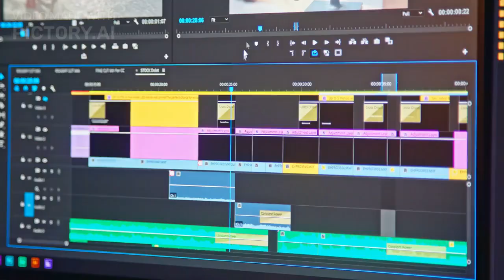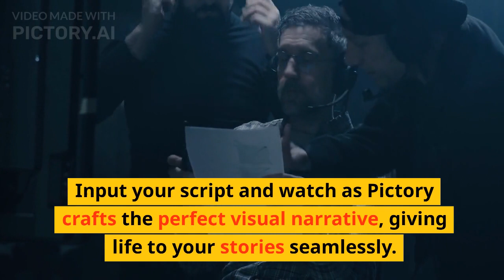Pictory Tutorial & Review - How To Use Pictory To Generate Videos With AI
Pictory video creator's review
Pictory video creators' reviews
best Pictory video creators reviews
Pictory video creator's reviews
best Pictory video creators

We've all heard the saying A picture is worth a thousand words,

but what if we combined the power of pictures... WITH words?"

Welcome to the world of PICTORY, where visuals and narratives

intertwine to create magic!"

the best Pictory video creators

Click here to try Pictory for free” or “Signup for your free Pictory trial

Pictory. For those passionate about video, and committed to delivering only the best – Pictory is your key to unlocking unmatched production potential.

1. From Script to Silver Screen: The Pictory Magic
With Pictory, transform your written words into captivating videos. No need for extended shoots or complex setups. Input your script and watch as Pictory crafts the perfect visual narrative, giving life to your stories seamlessly.

2. Pictory: Your Digital Directorial Debut
Why limit your creativity to paper? Enter Pictory – the game-changing tool that turns your scripts into breathtaking video content. Embrace a world where storytelling has no bounds, all at the click of a button.

3. Words to Waves: Crafting Video Stories with Pictory
Every script holds a universe of visuals. Pictory taps into this potential, converting your written narratives into vivid video productions. Elevate your content and let your stories shine in their best light.

4. A Cinematic Revolution with Pictory's Video Maker
Redefine video production with Pictory. From scripts to cinematic excellence, experience a seamless transition. Ideal for both budding storytellers and seasoned video producers, Pictory simplifies the journey, ensuring your message remains powerful and pristine.

5. Seamless Storytelling: The Power of Pictory
Introducing Pictory, the bridge between your imagination and video reality. Input your script, define your vision, and let Pictory handle the rest. Dive into a hassle-free video production experience, and let your stories resonate like never before.

6. Pictory: Where Scripts Find Their Voice
Unleash the visual potential of your written words with Pictory. Seamlessly evolving scripts into engaging videos, Pictory stands as the beacon for modern-day storytellers. Transform, captivate, and mesmerize, all within one platform.

And the best part? Anyone can create their own PICTORY.

All you need is a story to tell and a vision to share!

1. Streamlined Video Production with Pictory
Unlock the future of video production with Pictory! Simplify complex editing tasks, save precious time, and let your creativity soar. For professionals who crave efficiency without compromising on quality – Pictory is your video editing companion.

2. Unleash Cinematic Excellence with Pictory
Elevate your video projects with Pictory's intuitive interface and cutting-edge features. Dive into a world where video production meets unparalleled ease, giving you the freedom to craft and deliver your best work, every time.

3. Pictory: Where Vision Meets Precision
Every video tells a story. With Pictory, you can tell yours flawlessly. Experience refined editing tools that fit seamlessly into your production process, ensuring that your output resonates and captivates

Pictory Review and Demo: Create High-Quality Videos With AI Technology

In this Pictory review video, I will take you into the Pictory member’s area, show you how Pictory works and show you all of the features of Pictory.

Pictory AI Video Creator is a new way of making videos. This video will teach you what to expect from the software, how it works, and its advantages.

You can do many things with Pictory including creating videos from a script, from blog posts, transcribing already published videos (or your own uploaded videos), and creating videos from your own videos and images. In this video, I will show you how to create a video from a script.

The superior Artificial Intelligence (AI) that Pictory has put your material to work for you by automatically mining for "golden nuggets" buried deep inside the records of your Zoom, Teams, and Webinar meetings.